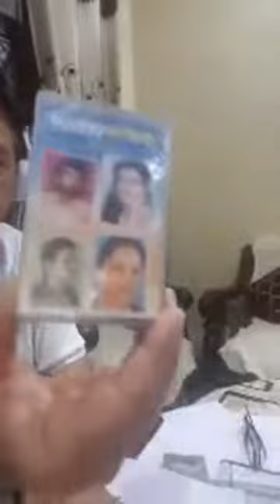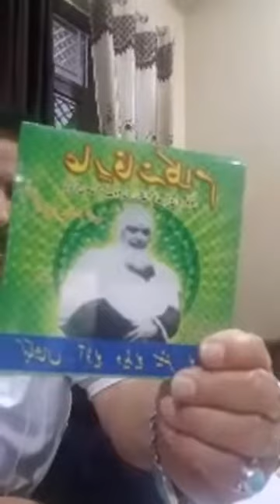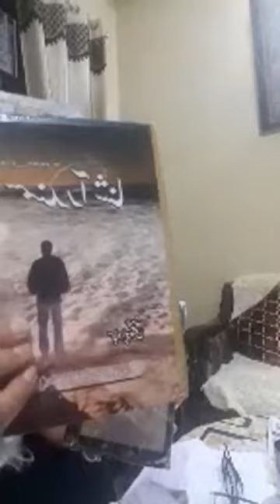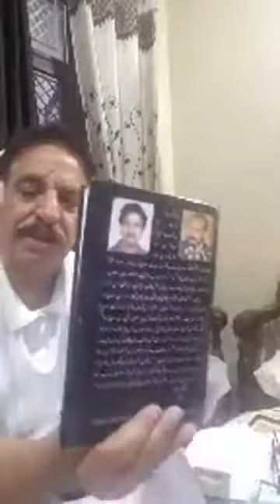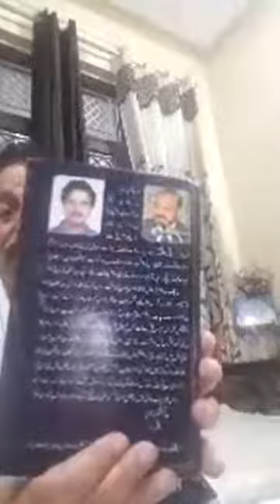SAJJAD POONCHI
SAAJAD POONCHI on Tahreek Baqa e Urdu